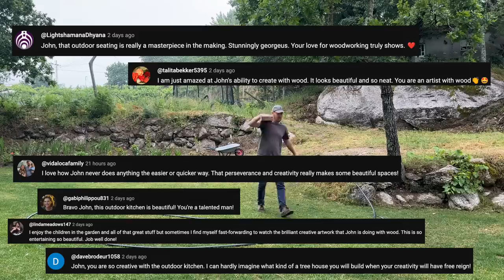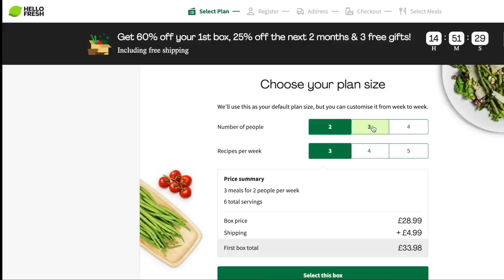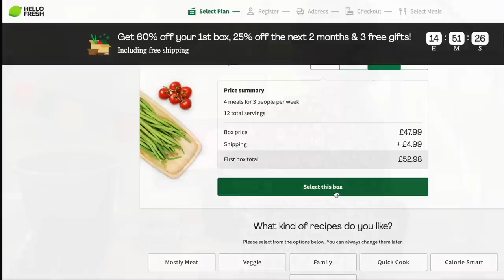Being positive about bad news on our Portugal Homestead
Its time for us to face some hard realities here on our Portugal homestead. With John looking increasingly likely to be out of action, the outdoor kitchen build could be put on hold. The question is, what can we do instead?

We are John, Tara, Crusoe and Sawyer Newby. A family of explorers who've taken root in Northern Portugal where we are renovating an abandoned farm into our dream off-grid homestead.